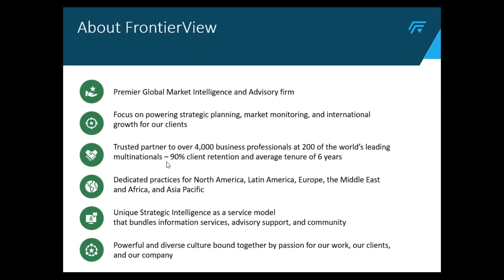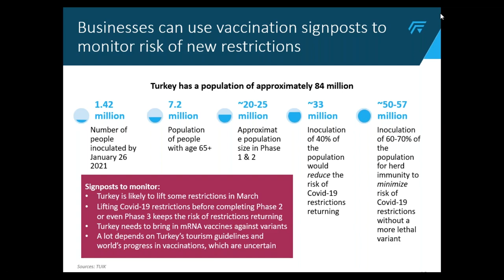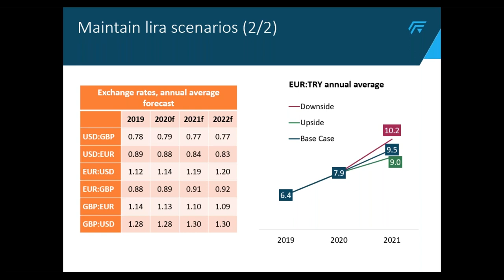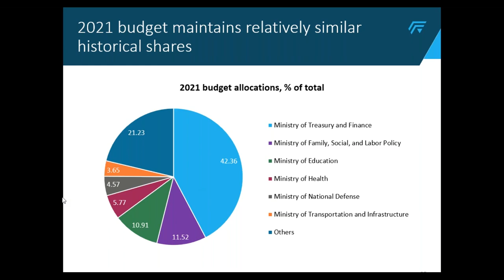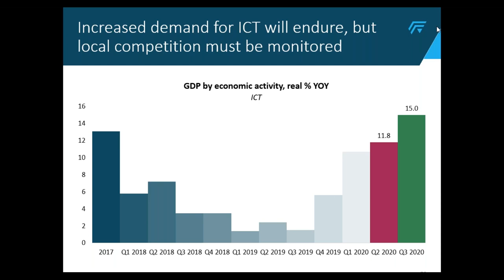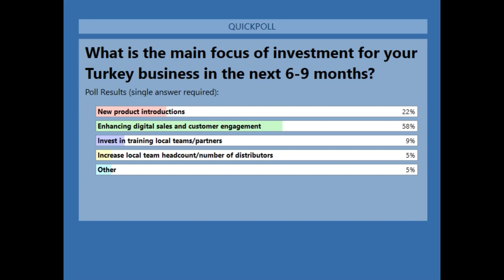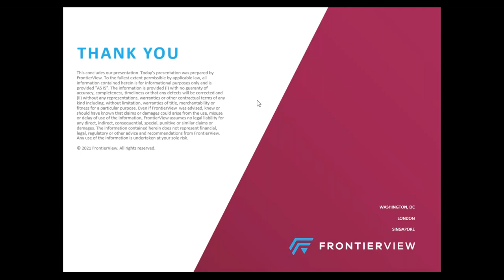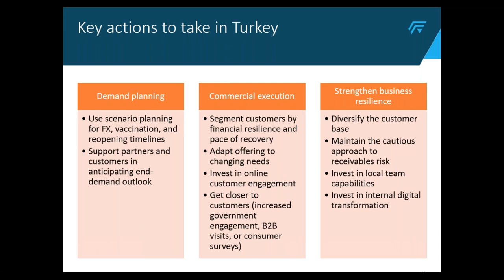Turkey Outlook for 2021 | Webinar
Turkey is entering 2021 with high inflation, ongoing COVID-19 restrictions, vaccine preparations, risk of further sanctions from the EU and the US, and weak economic confidence. Yet, to support the economy, the new economic management has been intent on managing inflation and limiting lira volatility, which has manifested in a strengthening Turkish lira. Economic activity is also likely to increase March onward as vaccine progress and better weather conditions allow for more mobility. This webinar shares the outlook for Turkey’s economy and main sectors in 2021, revised forecasts for key indicators based on the latest developments and actions businesses are taking for yet another uncertain and volatile year ahead.